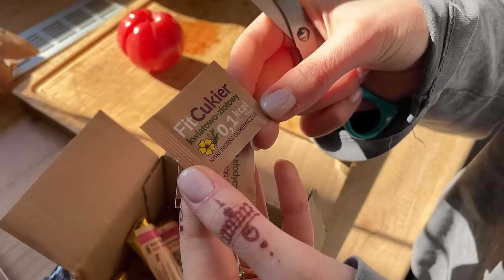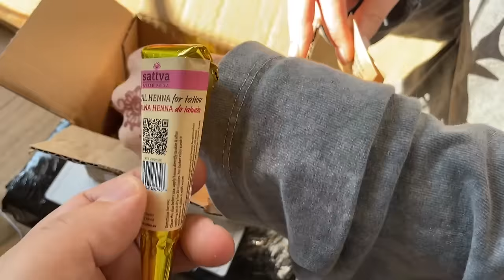Surprise Holi Attack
Guess who's returned? Klaudia ji has made a comeback after an extended absence, and this time, we decided to welcome her with a Holi surprise since she missed out on attending the Holi event we went to.